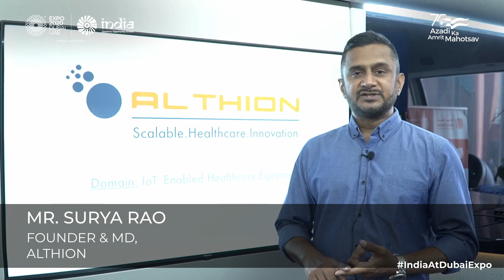Expo 2020 Dubai | India Pavilion | Althion, a start-up that develops IoT-connected medical equipment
Althion is a start-up that develops IoT-connected medical equipment and devices for kidney dialysis as well as biotech and pharma labs, that can be monitored remotely.